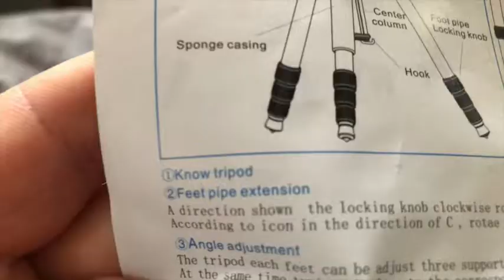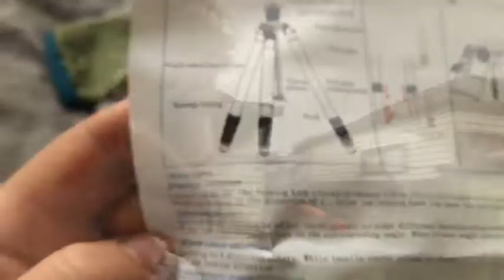Assembling the Neewer 64 Inch Aluminum Tripod - SNLF 40 (Instructional Video)